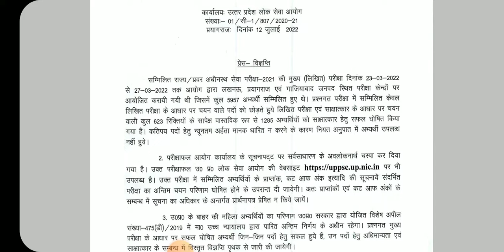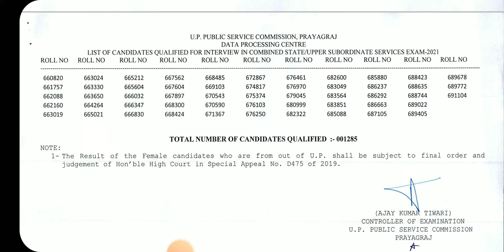UPPSC main 2021 result